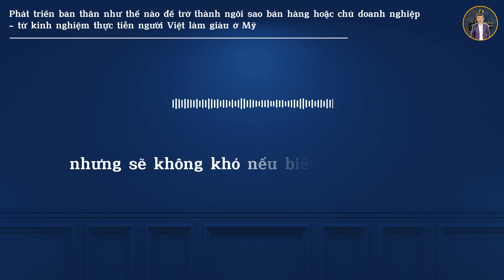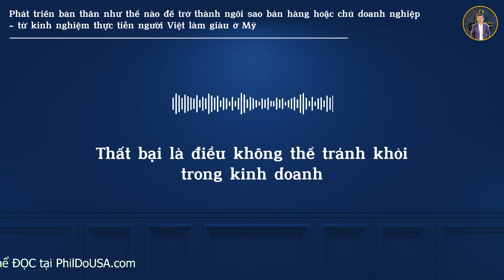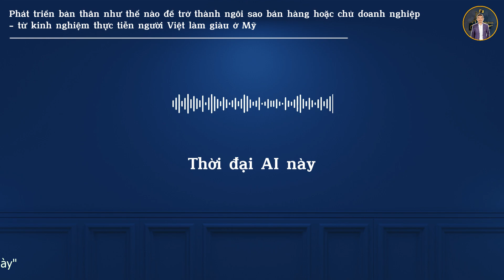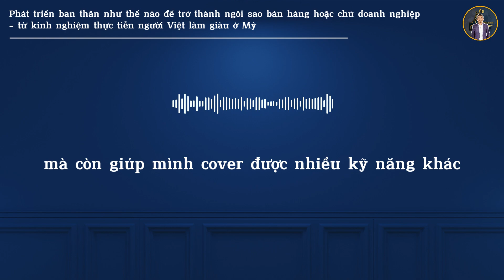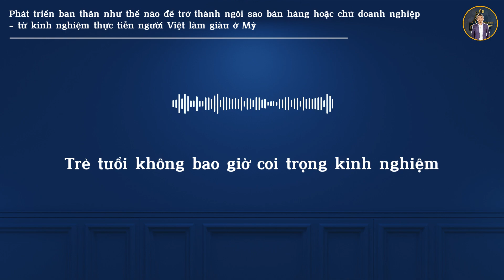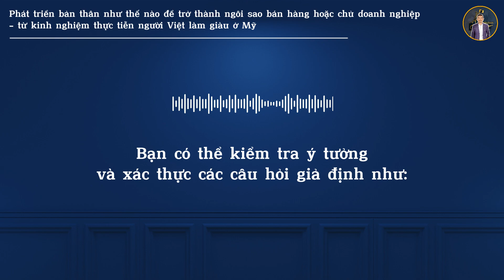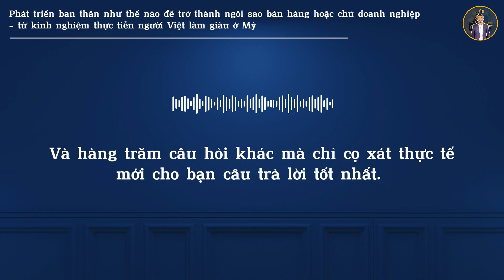Phát triển bản thân như thế nào để trở thành ngôi sao bán hàng hoặc chủ doanh nghiệp?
Phát triển bản thân như thế nào để trở thành ngôi sao bán hàng hoặc chủ doanh nghiệp - từ kinh nghiệm thực tiễn người Việt làm giàu ở Mỹ

Welcome ! Nếu Bạn thấy channel này là vì mục đích thành công, hạnh phúc hay đơn giản muốn làm giàu thì Tôi có thể giúp Bạn được, chỉ trong khoảng phút mỗi ngày.

Với 5 phút mỗi ngày, bạn sẽ đạt được gì? hãy dồng hành cùng UsaPhil Do chỉ trong tầm 5 phút mỗi ngày để trang bị cho mình thêm kiến thức qua các bài học của các Vỹ Nhân kinh doanh tại Mỹ hoặc có thêm động lực để đến gần với thành công hơn, đặc biệt trong thời đại chuyển đổi số này.

Tại sao Tôi làm được như vậy? Bạn sẽ nhận được nhiều câu trả lời tại đây.

Hãy nhớ rằng Bạn sẽ có thể chỉ lướt qua kênh này, thoát ra và quên đi sau dó. Vì vậy, đừng quên bấm nút Subscribe và nút Chuông, để 3 phút mỗi ngày có thể giúp mình tiến bộ và mang đến thành công, hạnh phúc hơn cho bản thân và gia đình Bạn!

WEEKLY SCHEDULE:
Monday: Motivations to start the week
Tuesday: Sales skills
Wednesday: Digital Marketing skills
Thursday: Management skills
Friday: Business must-haves
Saturday: Personal Development
Sunday: Marketplace news

HÃY THAM GIA VỚI TÔI ĐỂ NGƯỜI VIỆT CÙNG NHAU VƯƠN TẦM!